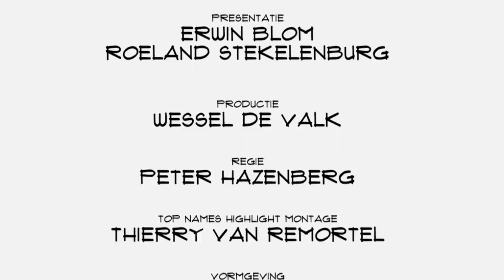Tim Beudel (Tuvalu Media): Hoe een producent ook zelf zender wordt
Dream, dare, do. Dat is het motto van productiebedrijf Tuvalu Media. "Het betekent dat we graag nieuwe wegen in slaan die soms als droom beginnen en waar je durf voor moet opbrengen om het te doen", aldus Head of Digital Tuvalu Media Tim Beudel in een nieuwe aflevering van Top Names. Een gesprek over nieuwe wegen, kansen, en conservatisme.